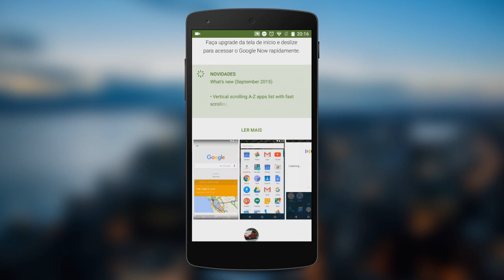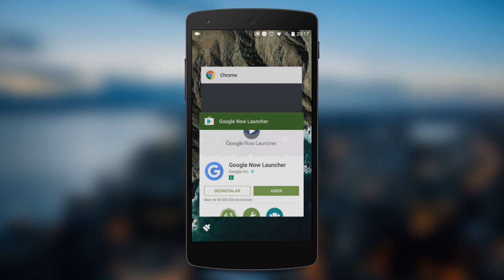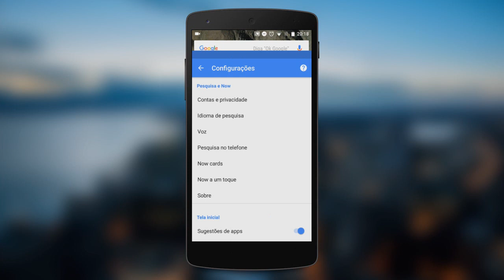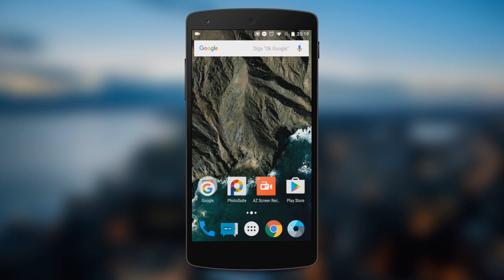Tutorial - Como deixar seu Android com visual do ANDROID PURO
- Veja nesse tutorial como deixar seu Android com visual do ANDROID PURO!

TECNODIA NETWORKS

TECNODIA CURSOS
Cursos on-line, conheça!

PORTAL TECNODIA
Notícias sobre tecnologia, games e cinema

TECNODIA RECOMENDA

tecnodia